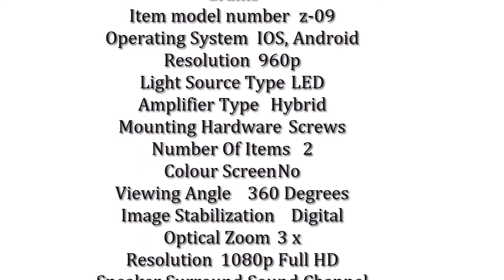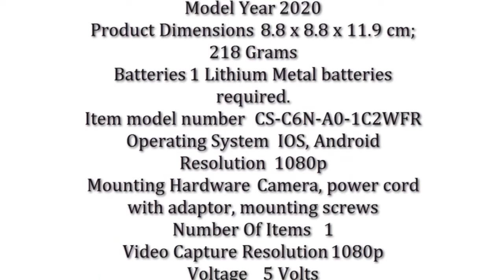ZAAMBUTECH Wi-Fi 960p 360 d EZVIZ Wireless 1080p Full HD